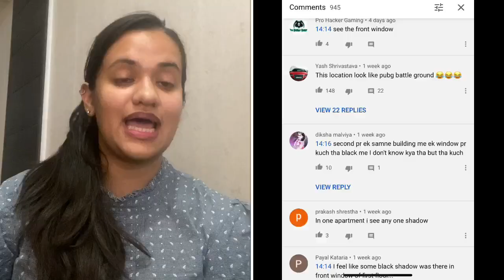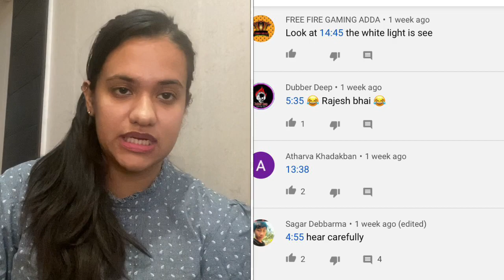EXPLORING INDIA- BEST OR WORST? REVEALED! (Bug Era)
LET THESE SUPERSTITIONS GO AWAY!